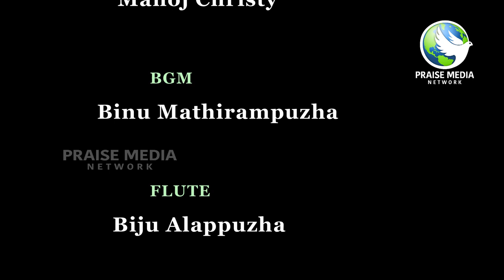തിരുവോസ്തി രൂപനേ എഴുന്നേള്ളേണമേ... Malayalam Devotional Song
തിരുവോസ്തി രൂപനേ എഴുന്നേള്ളേണമേ Song
Vocal : Manoj Christy
Lyrics : Jose Kumpiluvelil